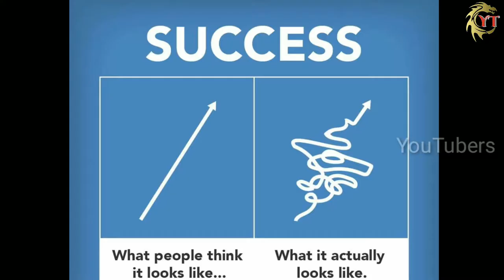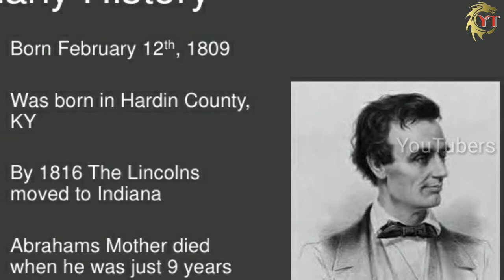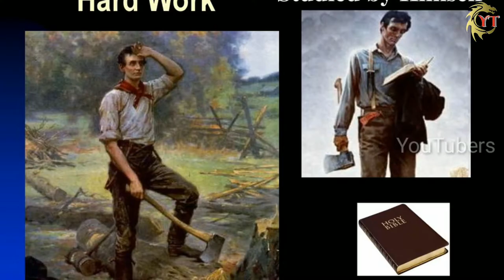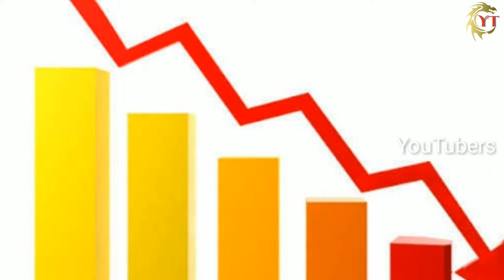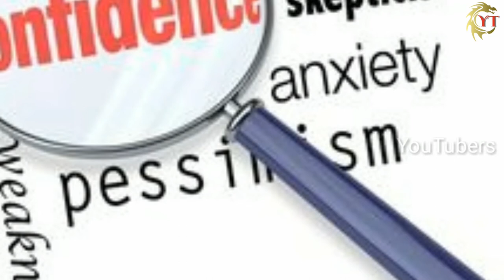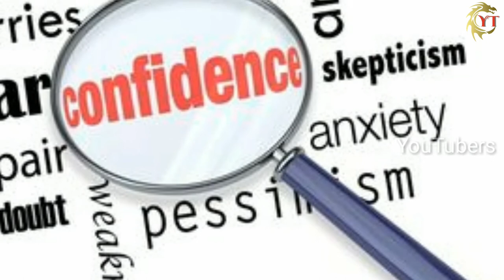మీరు ఏ పని చేసినా failure అవుతోందా? Success కావాలి అనుకుంటునారా? అయితే ఈ video చుడండి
This is an Youtube channel where you can get the latest information about technology, History, Education. Jobs, Interesting facts and many more. Also this channel provides the videos according to your need.

Composer: Whitesand (Martynas Lau)
Year: 2018
Title: Melody Of My Dreams